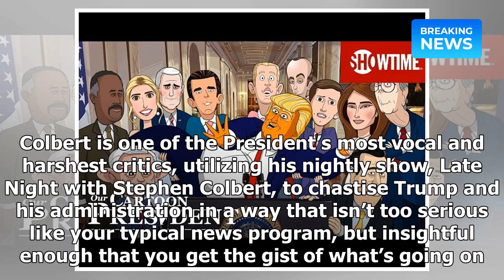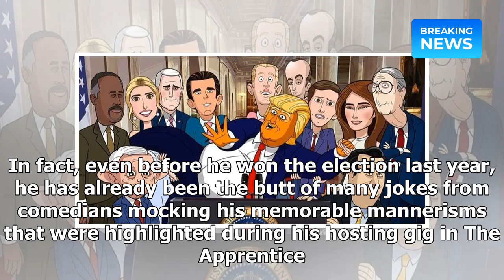Our Cartoon President Trailer Previews Stephen Colbert’s Trump Parody Series| Breaking News 2018